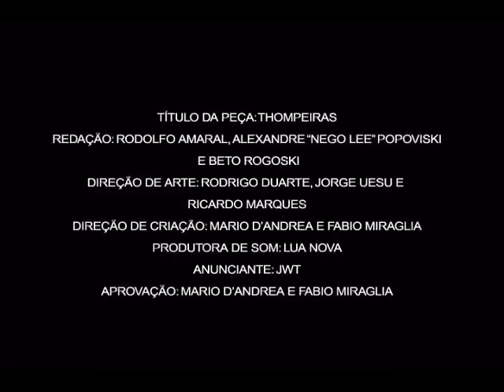Hino dos Thompeiras - JWT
5º Anuário Clube de Criação do Paraná

Hino dos Thompeiras (Thompeiras Anthem)
REDATOR - Rodolfo Amaral, Alexandre "Nego Lee" Popoviski, Beto Rogoski
DIRETOR DE ARTE - Rodrigo Duarte, Jorge Uesu, Ricardo Marques
DIRETOR DE CRIAÇÃO - Mario D'Andrea, Fabio Miraglia
PRODUTORA DE SOM - Lua Nova
AGÊNCIA - JWT
ANUNCIANTE - JWT
APROVADO POR - Mario D'Andrea, Fabio Miraglia

Hino dos Thompeiras

Refrão 1
Thompeiras! Thompeiras!
(entra resmungos) …ooooooooooor!
Thompeiras! Thompeiras!
(entra resmungos) … com fulgoooor!
A hora (entra resmungos) … esporte bretão.
(entra resmungos)… o suor.
(entra resmungos) …Jesse Valadão
(entra resmungos) …campeão!

Refrão 2
Avante! Thompeiras (entra resmungos) …eiras!

Refrão 1
Thompeiras! Thompeiras!
(entra resmungos) …ooooooooooor!
Thompeiras! Thompeiras!
(entra resmungos) …no horizonte varonil.
A batalha (entra resmungos) …ao entardecer.
(entra resmungos) …do aversário.
Obedeceremos (entra resmungos) …do seu Mário!

Locução: Thompeiras é o time de futebol da JWT. A agência mais premiada do Paraná. Eliminada na 1ª fase do campeonato de publicitários. É, o nosso negócio é propaganda mesmo.

Thompeiras Anthem

Chorus 1
Thompeiras! Thompeiras!
(enter grunting) …ooooooooooor!
Thompeiras! Thompeiras!
(enter grunting) …with fulgooooor!
The time (enter grunting)…brit sport.
(enter grunting)… the sweat.
(enter grunting)… Jesse Valadão
(enter grunting)… Champion!

Chorus 2
Charge! Thompeiras (enter grunting) …eiras!

Chorus 1
Thompeiras! Thompeiras!
(enter grunting) …ooooooooooor!
Thompeiras! Thompeiras!
(enter grunting)… in the manly horizon.
The battle (enter grunting)…at sunset.
(enter grunting)… of the opponent.
We will obey (enter grunting)… Mr. Mário!

Narration: Thompeiras is the JWT football team. The top award winning agency in Paraná. Eliminated in the 1st stage of the advertisers championship. Yes, our thing is really advertising.